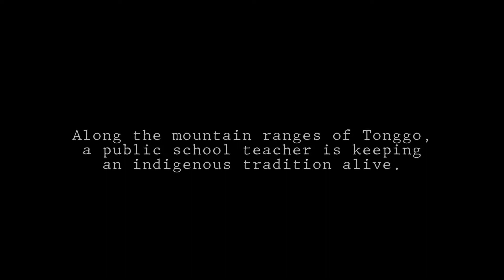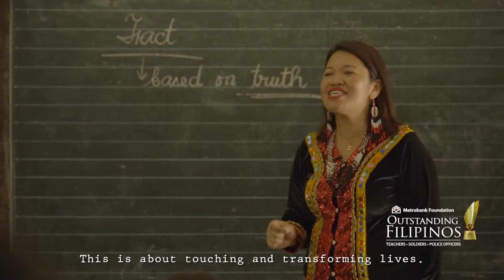Misamis Occidental’s Culture and Environment Heroine | Full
Mrs. Mary Jane Ramo may have not come from the same bloodline, but her heart beats with passion for what could've been a forgotten culture of the Subanen tribe in Tudela, Misamis Occidental.